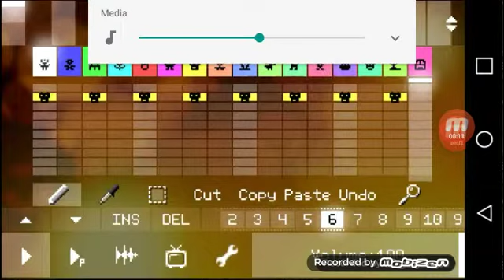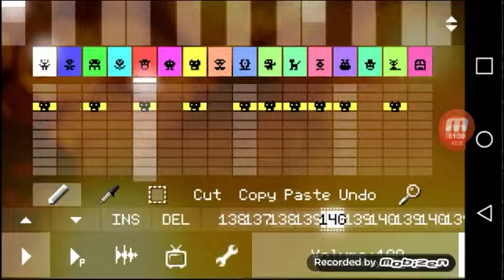Sparta SUPER FAST Remix Pitch Style - VBSyenickSix Style